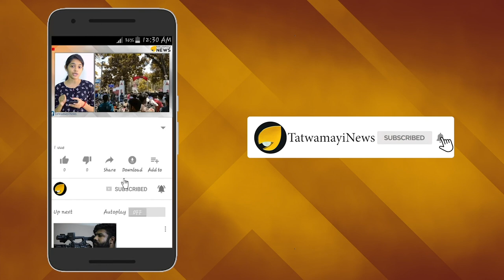സോഫ്റ്റ് ലാൻഡിംഗ്- അത്യപൂർവ്വ നേട്ടം അരികെ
ചന്ദ്രയാൻ രണ്ട് ദൗത്യത്തിലെ ഏറ്റവും നിർണായക ഘട്ടം പിന്നിട്ടു. ഇന്ത്യൻ അഭിമാനദൌത്യം ചന്ദ്രയാൻ-2 വിജയത്തിന് തൊട്ടരികിൽ എത്തി. ചന്ദ്രയാൻ-2 പേടകത്തിൽ നിന്ന് വിക്രം ലാൻഡർ വേർപെട്ടു. ഏതാനം നിമിഷങ്ങൾ മാത്രം നിണ്ടു നിൽക്കുന്ന പ്രക്രിയയായിരുന്നു ഇത്.